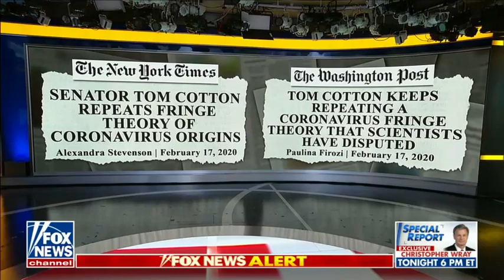Senator Blackburn: This Is The COVID Coverup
During Faulkner Focus on Fox News, Tennessee Senator Marsha Blackburn spoke to Harris Faulkner about the Biden administration's dismissal of the lab leak theory.